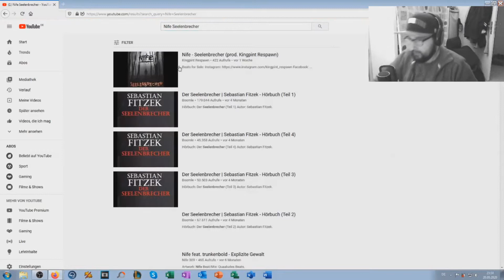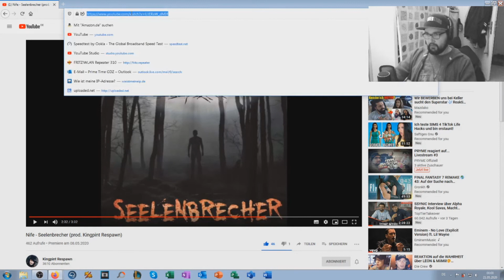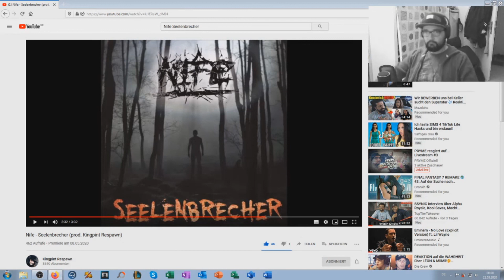PRYME REAGIERT AUF... Nife - Seelenbrecher (prod. Kingpint Respawn)